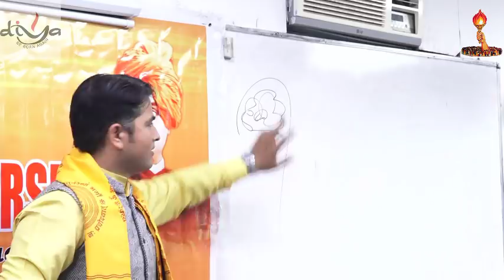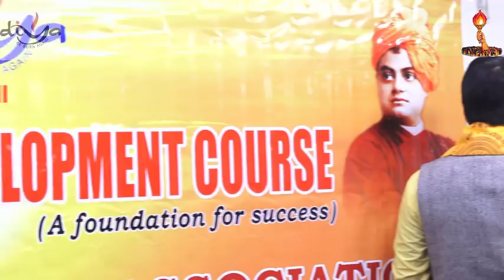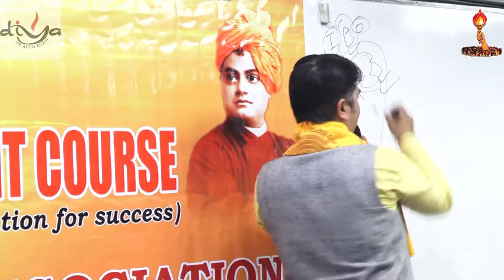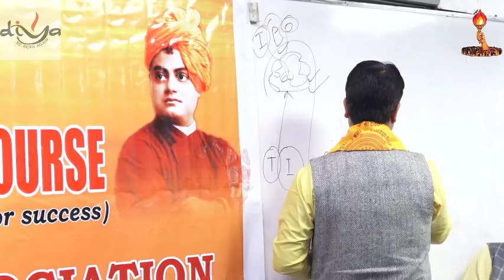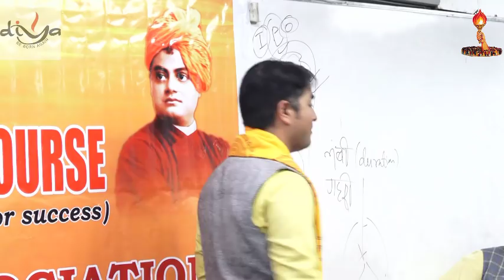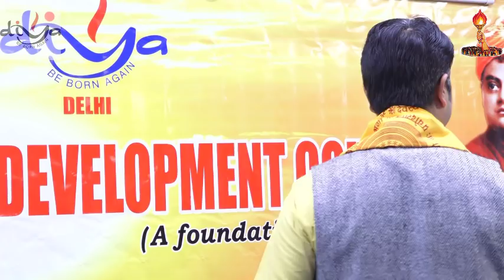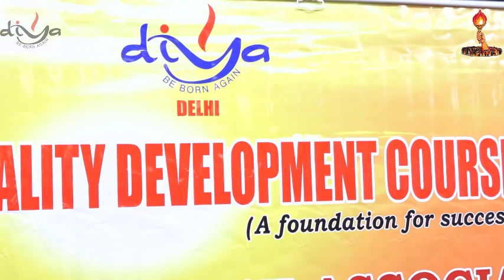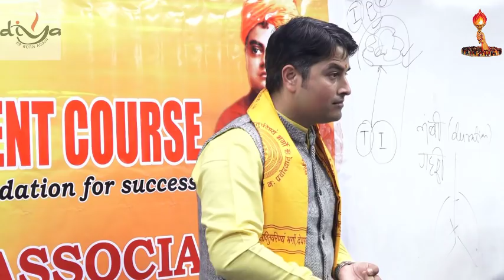"Bursting out Stress in preparation days" by Gopal Sharma (DSVV , Haridwar)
"All-round fitness and holistic health to boost your preparation"

 "Bursting out Stress in preparation days"
       Gopal Sharma (DSVV , Haridwar)